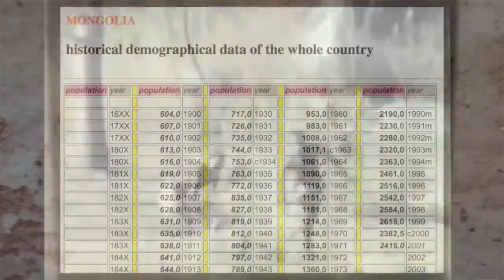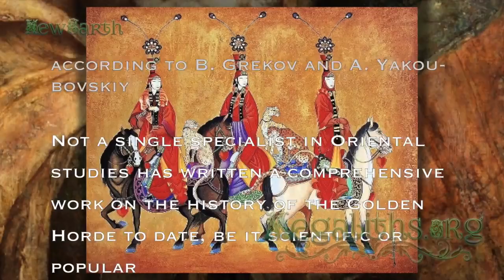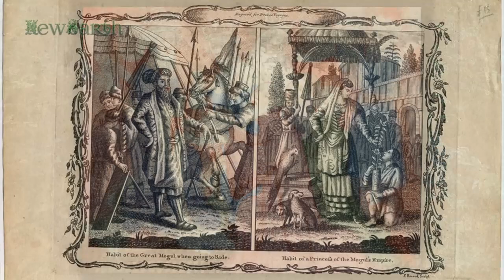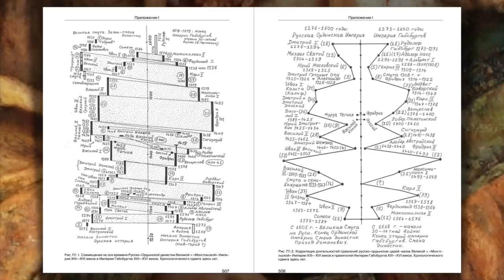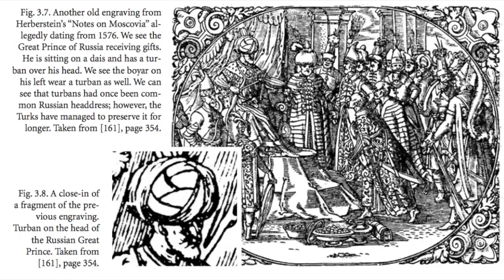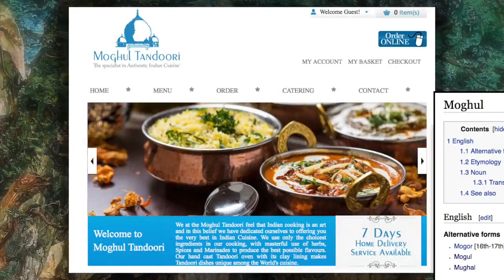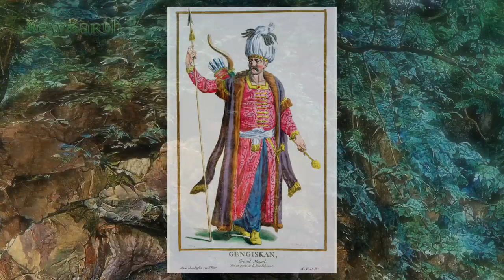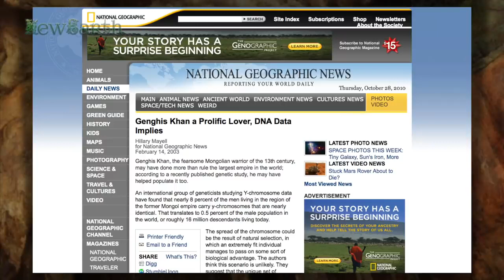Genghis Khan from the Fairyland Did he really exist.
Newearth channels video